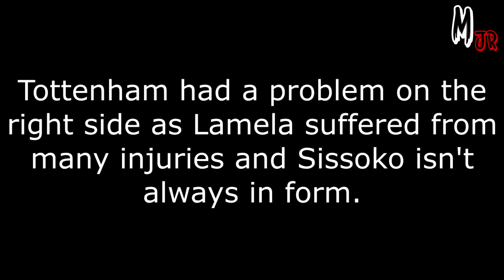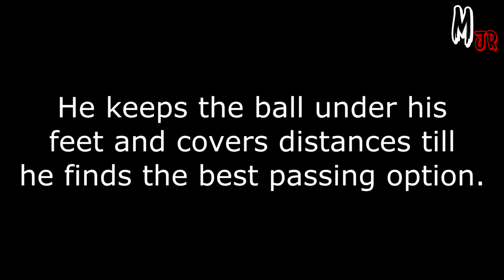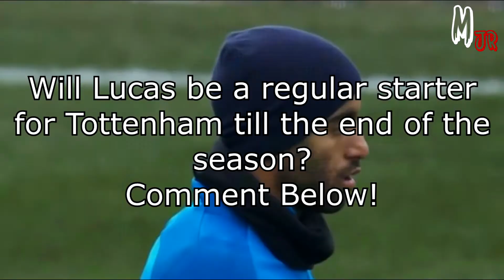Lucas Moura vs Rochdale /2-2/ Player Analysis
The images used in this video are the property of FA Premier league. The link to the official premier league website is: